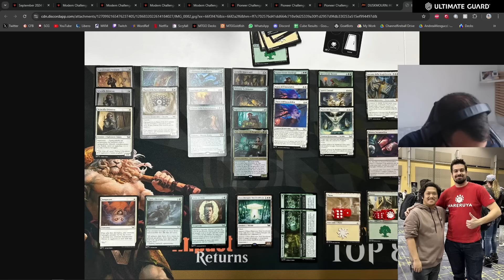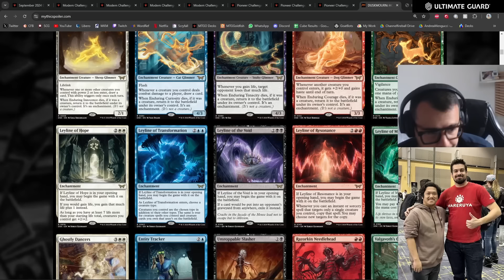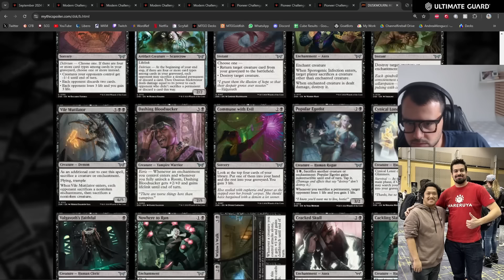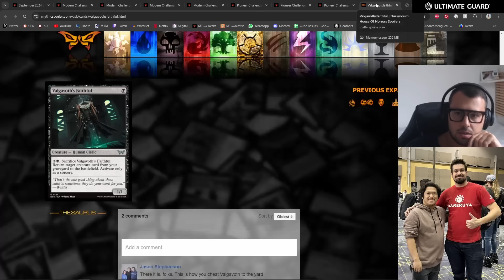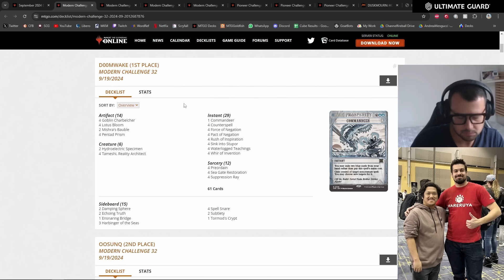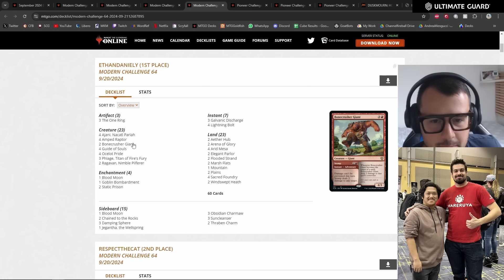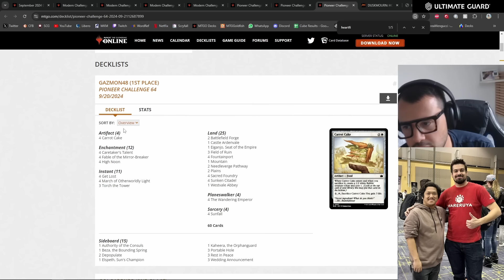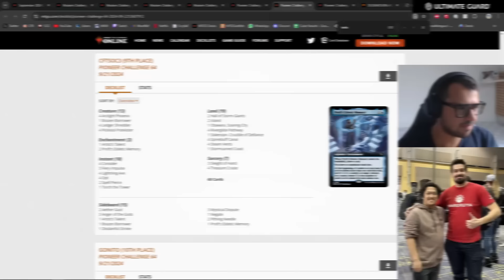Episode 90: Stomping Bones in Modern & Leylines in Pioneer